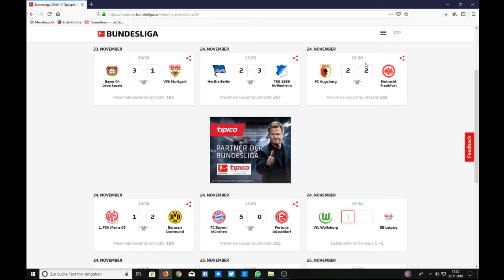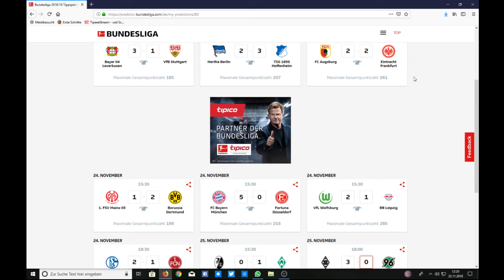Bundesliga Saison 2018/19: 12. Spieltag